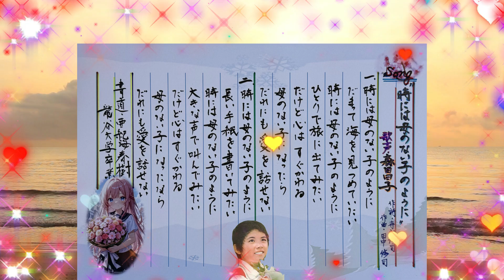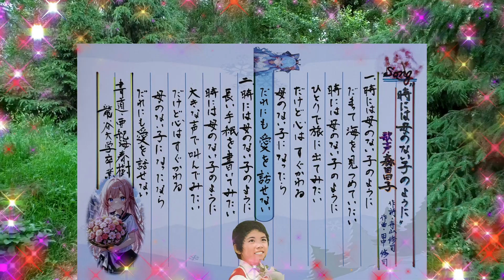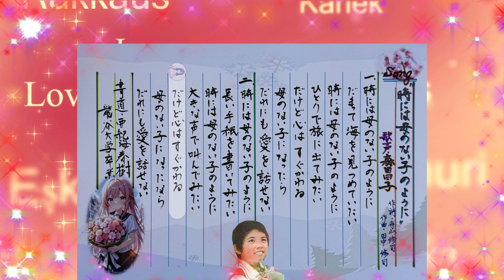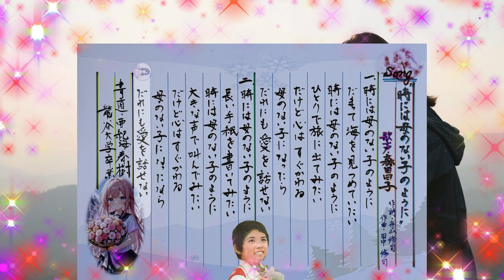16歳・森昌子唄う「時には母のない子のように」～亜紀海春樹の書道を添えて～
カルメンマキさんの古き時代のオリジナル曲「時には母のない子のように」を、少女時代の森昌子さんが、16歳の時に、心を込めて歌いあげる💞
しんみりと心に響く歌声、(昌子さんはその当時、少女であったにもかかわらず)詩の意味も深く深くかみしめて。”その想い”がひしひしと私たちに伝わる、私たちの心に沁み入る💖
歌詞の書は、亜紀海春樹が認(したた)めております💔
どうぞごゆっくりお聴きくださいませ💗
(尚、便箋はマイクロソフト社様のワードを加工して使っております。バックの映像は、ワンダーシェア様のFilmora13のストック映像をお借りしております。作成ソフトもFilmora13です。)
皆様方に感謝、ありがとうございます💓